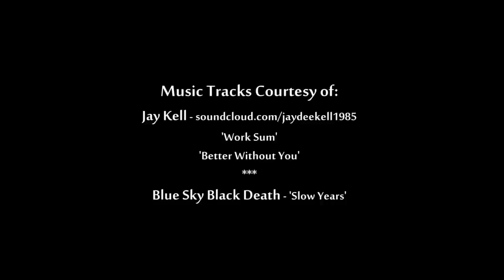James Burns Interview on 'Jamesy Boy,' 'Revolving Doors' - Indie-Loop Season 2, Episode 2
Inspiration behind the film 'Jamesy Boy' discusses working with James Woods, Mary Louise-Parker and Ving Rhames and previews his next short film, 'Revolving Doors.'